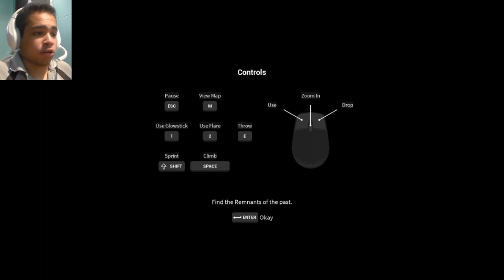Daylight | #1 | اشباح في المكان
شكرا للمشاهدة
و كومنت علشان اعرف رايكم فـ الفيديو